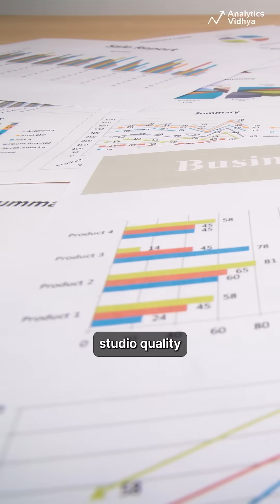NotebookLM Can Now Auto-Create Slides — Powered by Gemini 3! 🚀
NotebookLM’s new Gemini 3 + Nano Banana Pro update instantly turns PDFs, articles, and transcripts into clean infographics and slide decks — perfect for students, creators, and professionals.